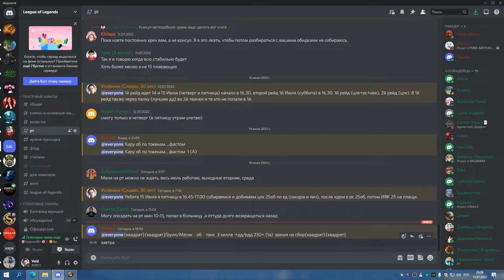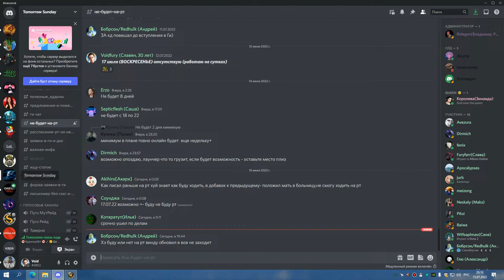4я часть ЦЛК 25об ШП 15 07 22